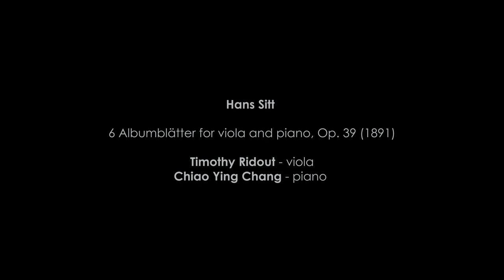Timothy Ridout (viola) and Chiao-Ying Chang (piano) play Sitt, Rubinstein and Schumann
Programme

• Sitt: Albumblätter for Viola and Piano, op 39
• Rubinstein: Viola Sonata in F minor, op 49
• Schumann: Adagio and Allegro in A flat major, op 70

Timothy Ridout (viola)

Born in London in 1995, Timothy Ridout studied at the Royal Academy of Music, graduating with the Queen’s Commendation for Excellence. He completed his Masters at the Kronberg Academy with Nobuko Imai in 2019 and in 2018 took part in Kronberg Academy’s “Chamber Music Connects the World”. A BBC New Generation Artist since 2019, Timothy is now one of the most sought after violists of his generation. Having won first prize at the 2014 Cecil Aronowitz Competition, he went on to win the Lionel Tertis Competition in 2016 – the first ever British winner – and was selected by Young Classical Artists Trust (YCAT). Later awards include the inaugural Sir Jeffrey Tate Prize in Hamburg, the 2019 Thierry Scherz Award at the Sommets Musicaux de Gstaad and a Borletti-Buitoni Trust Fellowship, confirming his position at the forefront of young European soloists.

Timothy has worked with some of the world’s leading conductors, including Christoph Eschenbach, David Zinman, Gabor Takács-Nagy, Sylvain Cambreling and Sir Andras Schiff, and has had concerto engagements with the Deutsches Sinfonie-Orchester, Berlin; Orchestre National Bordeaux Aquitaine; Orchestre National de Lille; the Chamber Orchestra of Europe; Camerata Salzburg; the BBC Symphony; Hamburger Symphoniker; Sinfonieorchester Aachen; the Philharmonia Orchestra; Luzerner Sinfonieorchester; and the Tapiola Sinfonietta and Siberian State Symphony Orchestra. Equally in demand as a recitalist and chamber musician, Timothy’s engagements include several appearances per season at the Wigmore Hall as well as throughout the UK, Europe and Japan. Festivals invitations encompass Lucerne, Lockenhaus, Heimbach, Bergen, Evian, Boswil Sommer, Heidelberger-Frühling, Montpellier, Aspen, the Enescu Festival and the Marlboro Academy; whilst his chamber music collaborators include Joshua Bell, Isabelle Faust, Janine Jansen, Christian Tetzlaff, Nicolas Altstaedt, Steven Isserlis, Kian Soltani, Benjamin Grosvenor, Lars Vogt and Christian Gerhaher, among many others. He also maintains a regular relationship with the Nash Ensemble.

Timothy released his debut album – Henri Vieuxtemps: Complete works for Viola – with pianist Ke Ma on Champs Hill Records in spring 2017. His second album – Music for Viola and Chamber Orchestra: Vaughan Williams, Martinu, Hindemith & Britten with Jamie Phillips and l’Orchestre de Chambre de Lausanne – was released to general acclaim in February 2020 on Claves Records..

Chiao-Ying Chang (piano)

Born in Taipei, Taiwan, Chiao-Ying Chang began her piano studies at the age of five and gave her debut recital at twelve. She continued her studies with Prof Yu-Chiou Tchen at the Affiliated High School of National Taiwan Normal University before winning a full scholarship to London's Royal Academy of Music where she studied with Christopher Elton and the late Maria Curcio. Later she was awarded the Hodgson fellowship and completed the MMus course with Distinction & a DipRAM, the Academy's highest award. She was elected an Associate of the Royal Academy of Music (ARAM) in 2015 and was selected for representation by the Young Concert Artists Trust.

A top prize-winner at the Leeds, ARD Munich, AXA Dublin and Taiwan International Piano Competitions, Chiao-Ying has appeared as soloist with many of the world’s leading orchestras including the Halle, Royal Philharmonic, San Francisco Symphony, Bavarian Radio Symphony, National Irish Symphony and Munich Chamber Orchestra. She has given recitals at prestigious venues such as Wigmore Hall, Bridgewater Hall, Liverpool Philharmonic Hall, Jacqueline Du Pre Hall, St. George’s Bristol, Carnegie Hall in New York, National Concert Hall in Dublin, Konzerthaus in Berlin, and major festivals throughout the UK and continental Europe. Equally at home as a chamber musician, she has collaborated with renowned artists including James Buswell, Lawrence Power, Alison Balsom, So-Ock Kim and the Ysaye Quartet.

Chiao-Ying is a founding member of the Fournier Piano Trio, winner of the 2013 Parkhouse Award and 2nd prize of the 2011 Trondheim International Chamber Music Competition. Her duo collaboration with cellist Pei-Jee Ng won the Libero Lana Prize at the 2011 Trieste International Chamber Music Competition. Her CD recordings include the complete Schubert Impromptus for German label Audite, a collection of 29 works by Chopin for Musica Indo, inc. in Japan, and piano trios by Mendelssohn, Fauré and Ravel with Resonus Classics and USK Recordings.